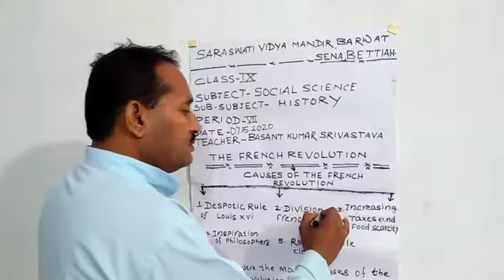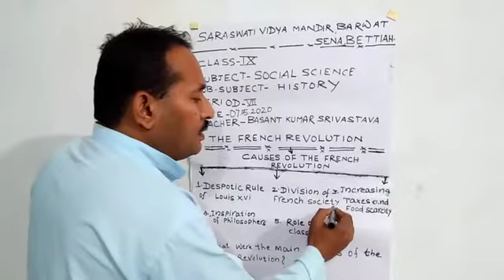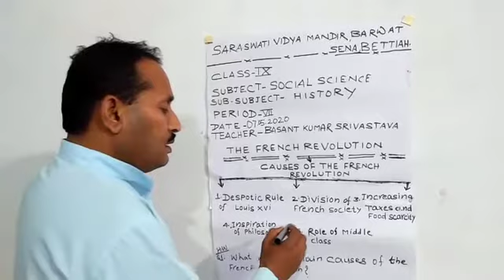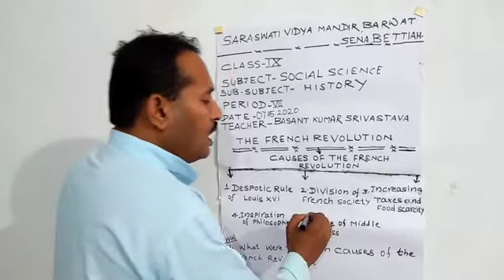Class-9, Sub- S.Sc., History, Cause of French revolution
Basant guru ji, 07/05/2020